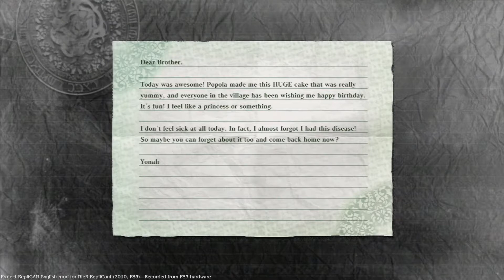NieR RepliCant (PS3) | PART 16: Facade Funnies | New English Patch [No Commentary]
Here we drag Kainé around the desert some more to help save someone's marriage, enable someone else to fulfil their dream of being a soldier, solve a missing person's case, and more! Sidequest timestamps below.

These walkthrough videos demonstrate the fan-made English mod called "Project RepliCAN" for the Japanese-only PS3 game NieR RepliCant.

SIDEQUESTS:
Apology from a Fool: 0:24
The Littlest Hero: 3:44
Item Unknown: 8:21
The Tangled Message: 10:51
The Missing Girl: 15:18

Based on the original English script for the western release, the mod changes a vast amount of Nier's—and a few from other characters'—in-game subtitles to better match the younger protagonist in the Japanese version.

A new version of Replicant was released for PS4 in April 2021, which has many changes and additions. As such, this mod also serves as a way to archive the classic PS3 game for an English-speaking audience, who would otherwise not be able to experience the original Japanese version.

The Project RepliCAN English patch is available (You need a copy of the original game for it to work, and either a modded PS3 or an emulator).

Footage recorded from PS3.